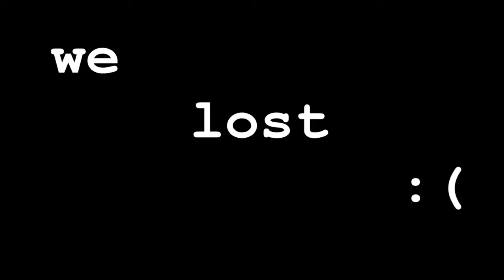LTG GH0ST and the best 11 year-old player-CHI3fFiV3R-_-